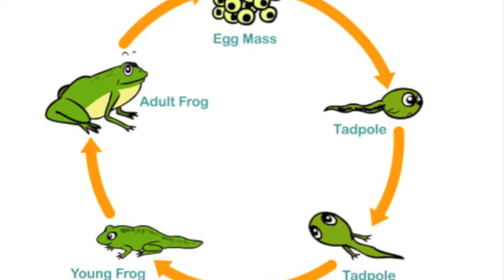What are frogs?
this got popular on tumblr and so I figured I should put it on here as well!